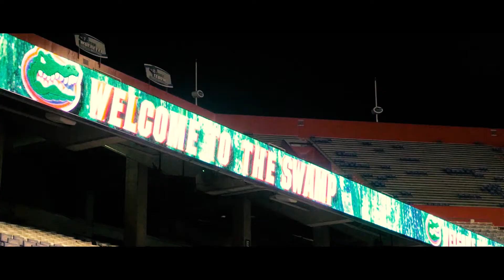Yung Cheza - "Fo' Certain" (Official Video) | Shot By: Splack Vision Images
Dir by: @splacktheshooter  (SPLACK VISION IMAGES)

Co-Dir By: @charlieskyunlimited (MEGA VISIONS INTERNATIONAL)

Yung Cheza - Fo' Certain (Official Video)